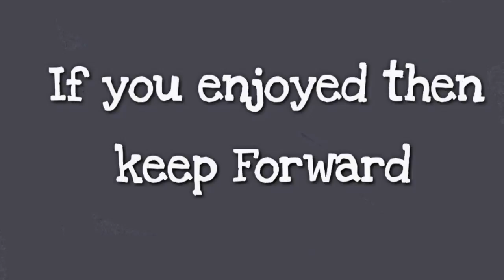Part-4 | Amazing Matchstick Life Hack Trick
Trips & Tricks.
New updates